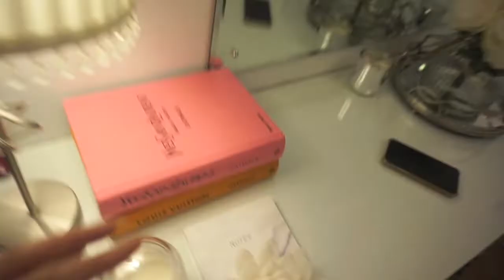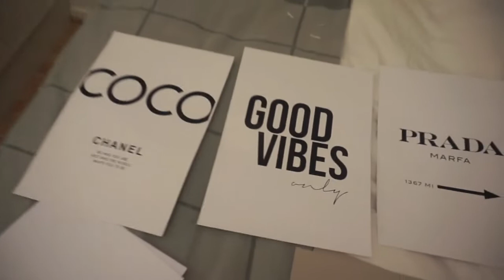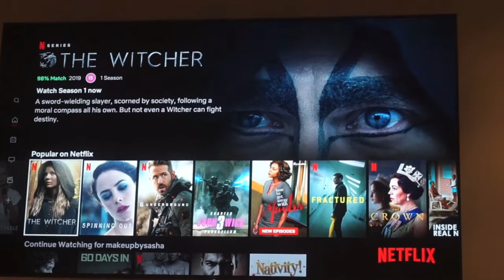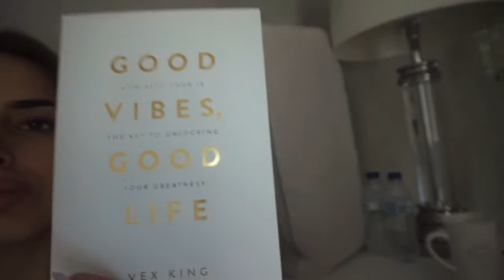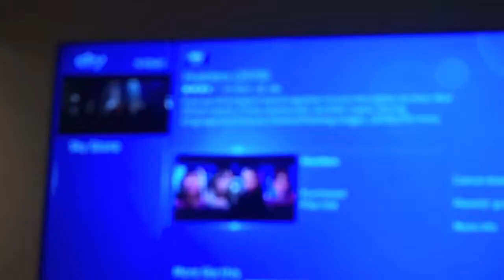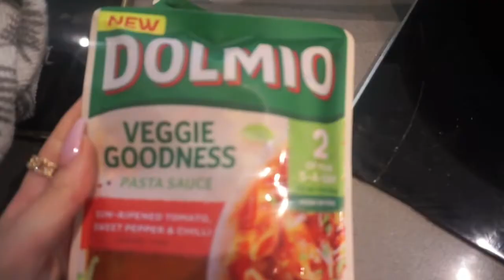hello 2020, vlog 1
really hope you like this video please let me know what more you want to see!!! xxxxxx

sasha__rebecca